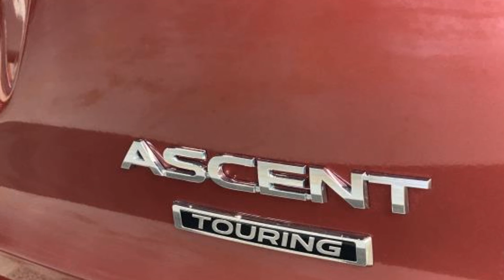Used 2019 Subaru Ascent Touring 4S4WMARD7K3415582 Farmingdale, Bethpage, Wyandanch, Plainview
We are your top choice when it comes to used quality vehicles in Farmingdale, Bethpage, Wyandanch, Plainview, North Lindenhurst, New York.

2019 Subaru Ascent Touring 4S4WMARD7K3415582 Video

With our large pre-owned inventory, we have the perfect car, truck or SUV to fit your needs.

Take a look at our used vehicle specials below to find a great model to take home at a special price

This 2019 Subaru Ascent Touring 4S4WMARD7K3415582 is full of phenomenal features such as:

Thank you considering Novak Motors NY as your premier used vehicle dealer. We look forward to helping you with all your used car needs!